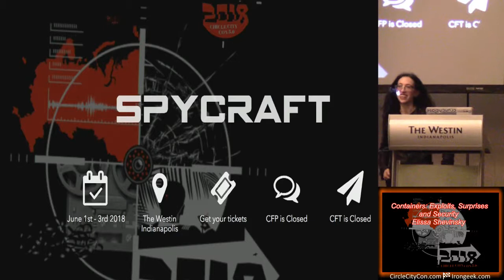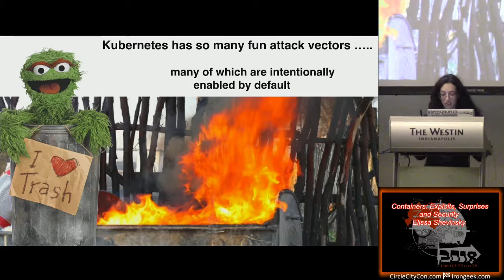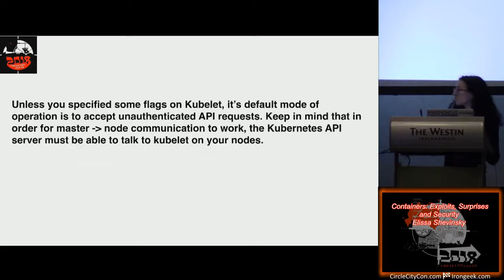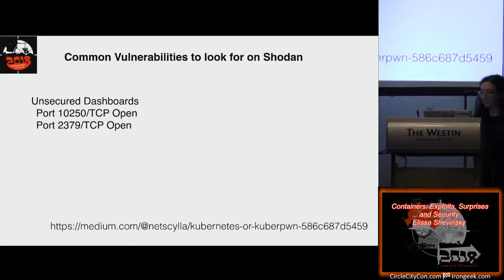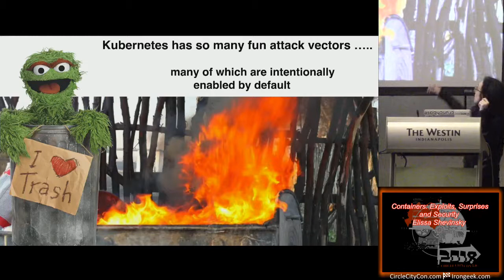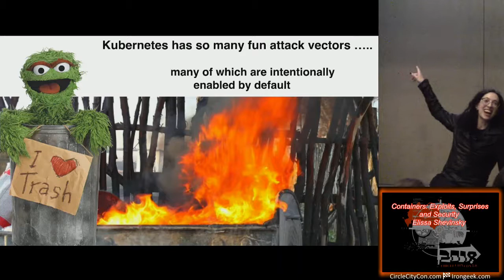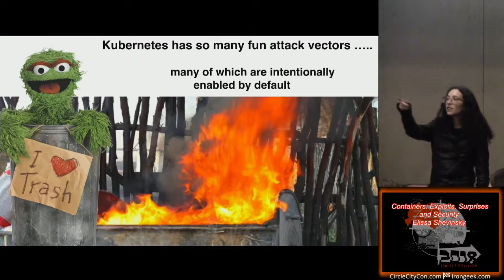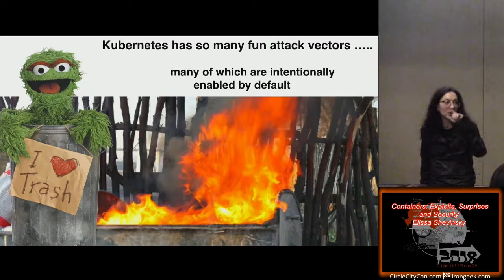Circle City Con 50 110 Containers Exploits Surprises and Security Elissa Shevinsky